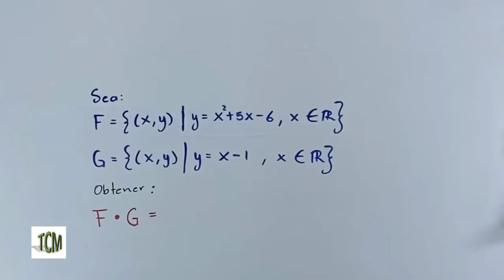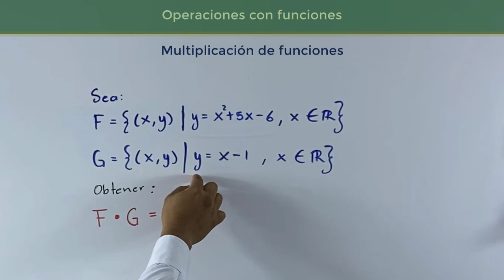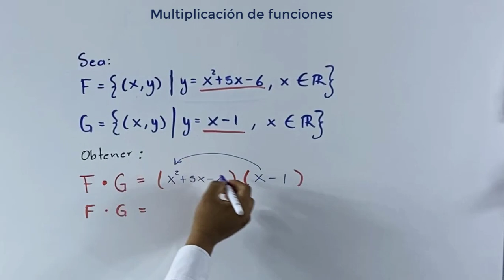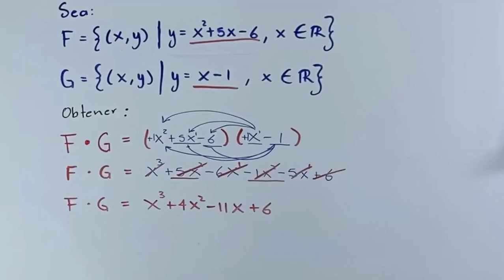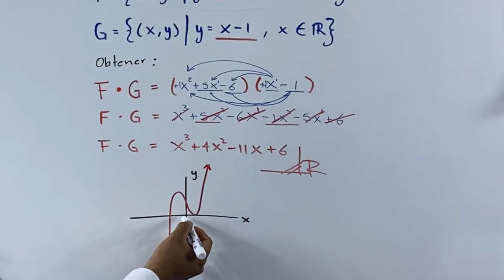Operaciones con funciones | Multiplicacion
En este video te muestro como se realiza la multiplicacion de funciones y como se obtiene el dominio de la funcion resultante.